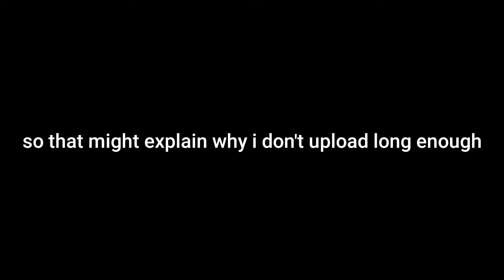Why I don't upload long videos anymore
13+. As per recent FTC regulations, the games on this channel are not in any way an indicator of its intended target audience. Videos may contain mature language, themes and topics, and are therefore not recommended to viewers under the age of 13.